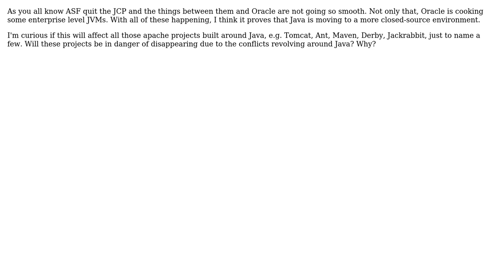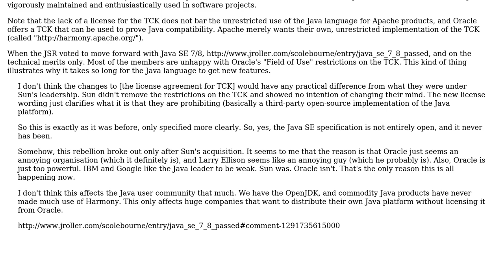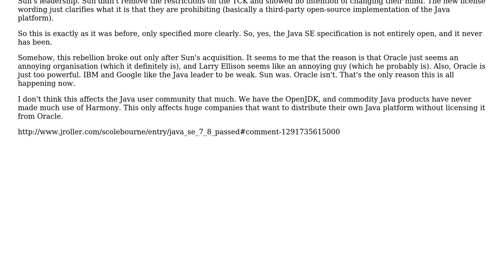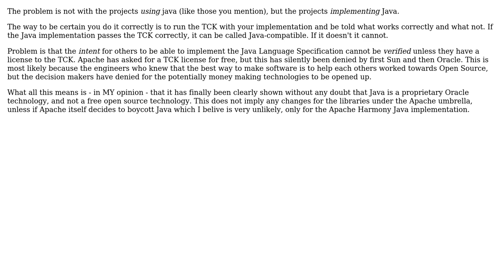Is the ASF going to continue supporting all their java projects in the future?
Software Engineering: Is the ASF going to continue supporting all their java projects in the future?